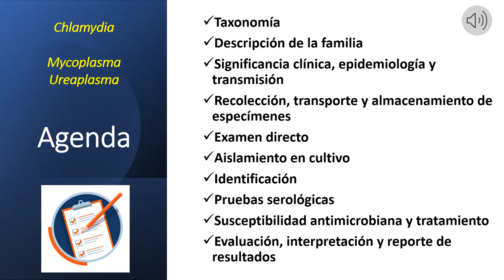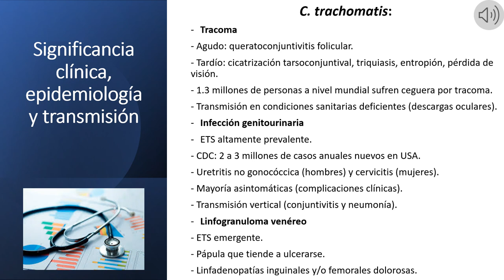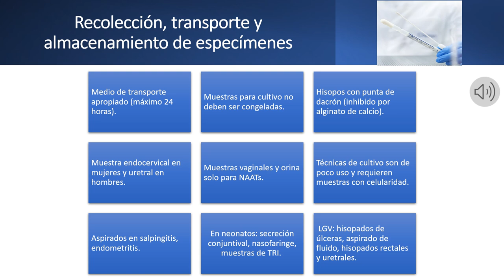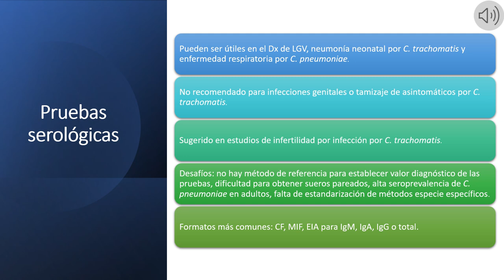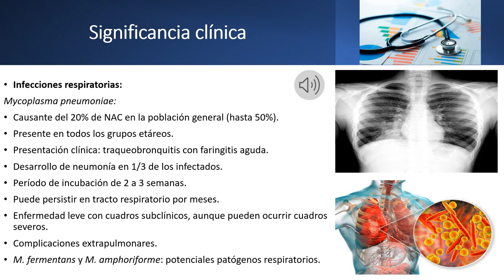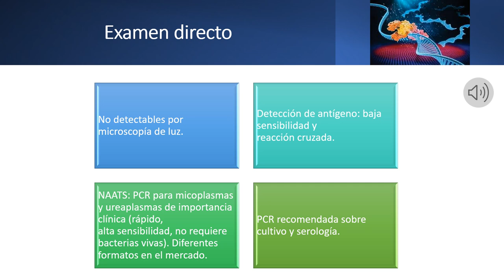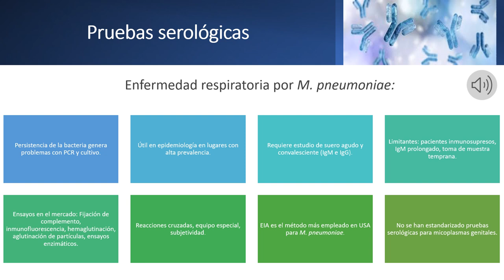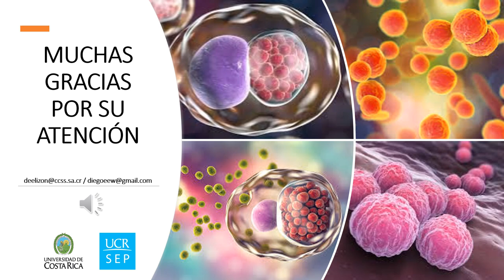Clase Chlamydia, Mycoplasma y Ureaplasma Esp. Diego Elizondo